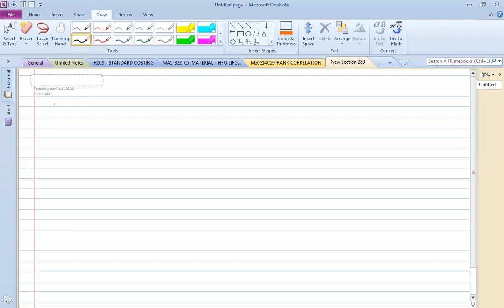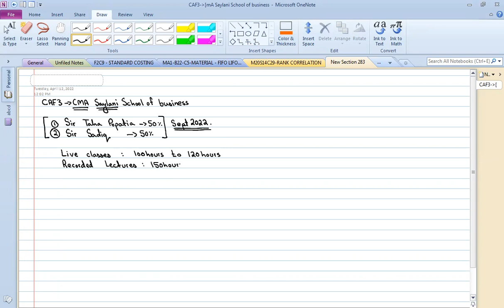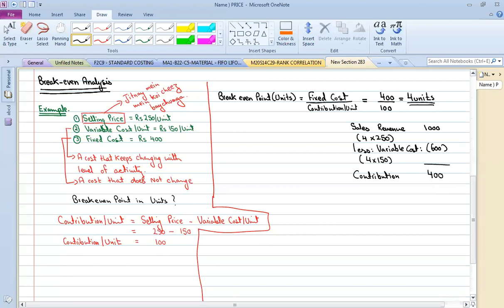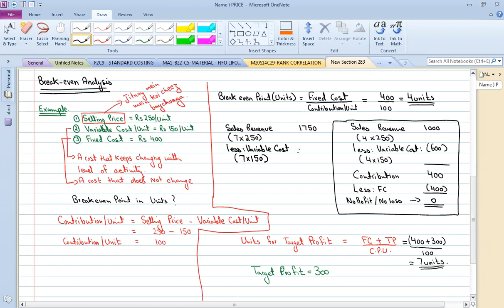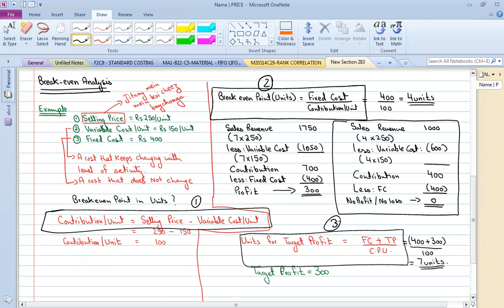CAF 3 - CMA Lecture 1 Sir Taha, 12-4-22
Your dream to become a Chartered Accountant can now become reality join SBIL to start your CA journey.